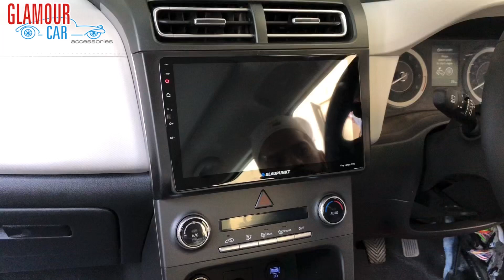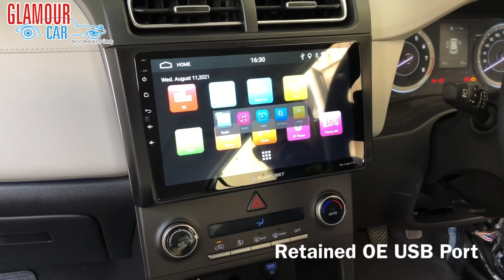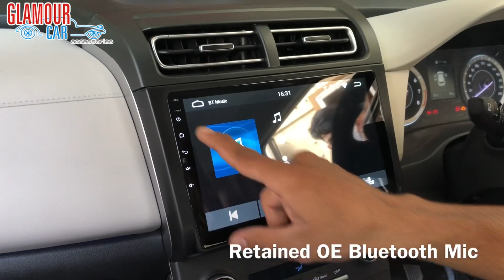CRETA SX EXECUTIVE MODIFIED WITH 10.1” BLAUPUNKT KEY LARGO 970 WITH ALL OE FUNCTION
369, 1st A Cross, 7th Block,